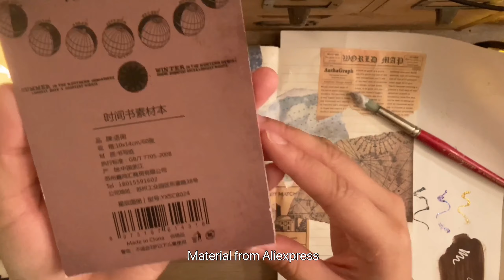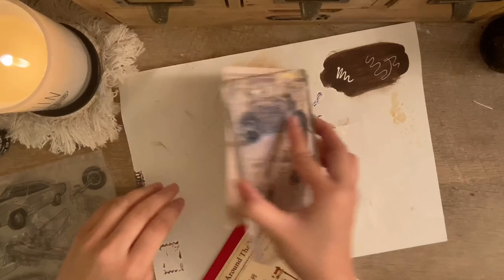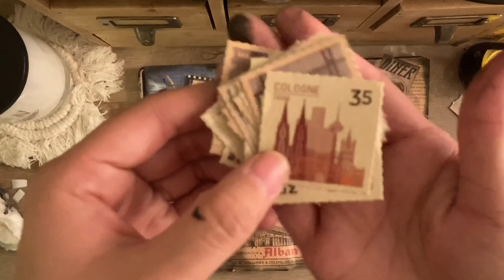Mix Media NO TALKING CALMING Art Journal: “Dusted Travel Plans”